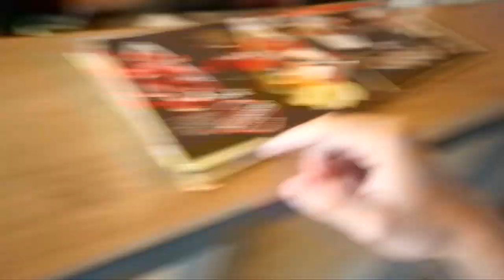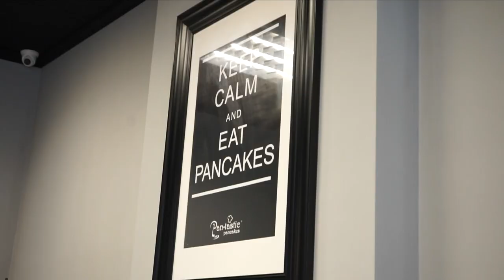ТЕСТВАМ ИЗВЕСТНИ ИНСТАГРАМ ХРАНИ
Здравейте, колеги гУтвачи! Днес ви представям едно много реално видео, в което нашите най-добри качества като: критика и вкус са тествани на максимални нива. В днешното видео, няма само да се радваме на вкусна храна, а и ще тестваме дали всъщност има нещо, реално в така нареченото приложение...Инстаграм...Надявам се да ви хареса😅🐲🙏🏼

За хората, които четат това:
Пожелавам ви един хубав ден🙏🏼🐲💯